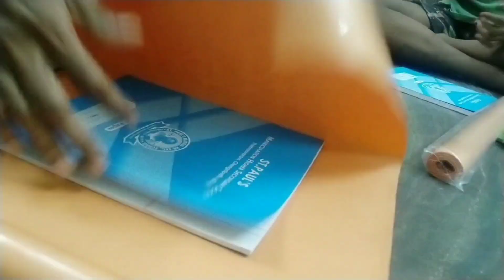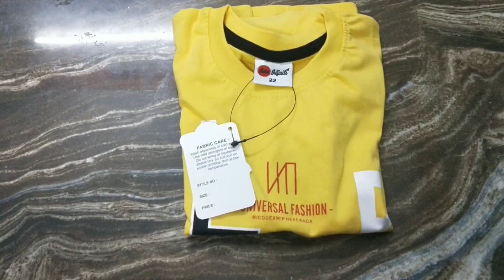vlog-13 online kids wear and dayinmylife vlogstamil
Welcome to my food and vlog channel! I am a housewife with a passion for cooking and sharing my culinary creations with the world. On this channel, you'll find a variety of delicious and easy-to-follow recipes that I prepare in my own kitchen. From traditional family favorites to modern twists on classic dishes, I love to experiment with new ingredients and techniques to create meals that are both satisfying and inspiring.

In addition to my cooking videos, I also share vlogs about my daily life as a homemaker. Whether I'm grocery shopping, meal planning, or simply spending time with my family, I enjoy sharing my experiences with my viewers and connecting with other home cooks and foodies.

My goal with this channel is to inspire others to get in the kitchen and start cooking! I believe that everyone can enjoy the simple pleasure of preparing and sharing a delicious meal with their loved ones, and I hope to provide the inspiration and guidance needed to make that happen. So come along with me on this culinary journey and let's get cooking!